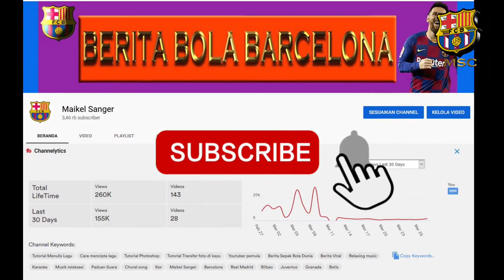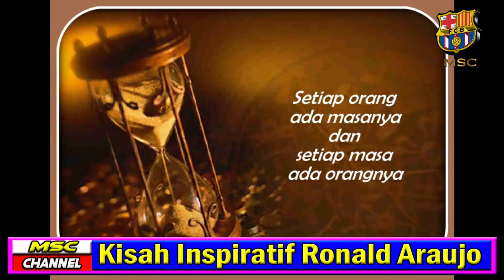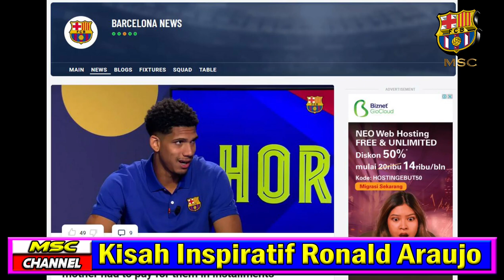🔴KISAH INSPIRATIF dijamin BAPER: WAKTU KECIL NYICIL SEPATU, SEKARANG SAYA PUNYA KONTRAK DENGAN NIKE⚽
Di video ini:
🔥 Diulas sebuah Kisah Inspiratif Ronald Araujo, salah satu bintang muda berbakat FC BARCELONA. Dijamin BAPER.

Simak juga berita Bola lainnya di Play list, ya?